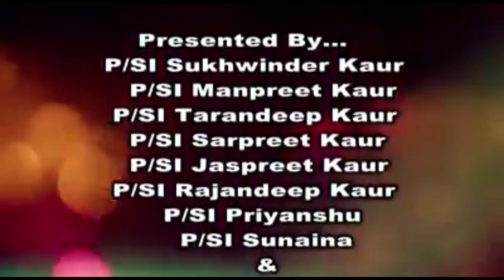ਪਟਿਆਲਾ ਪੁਲਿਸ ਦਾ ਨਿਵੇਕਲਾ ਉਪਰਾਲਾ ਕੋਰੋਨਾ ਨੂੰ ਫੈਲਣ ਤੋਂ ਰੋਕਣ ਲਈ || Coronavirus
NewsAboutPunjab, Daily news, Punjabi News, Top  Viral Videos,